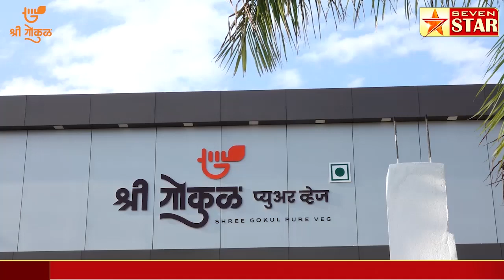संजय शिरसाटांवर मानहानीचा दावा; सुषमा अंधारे